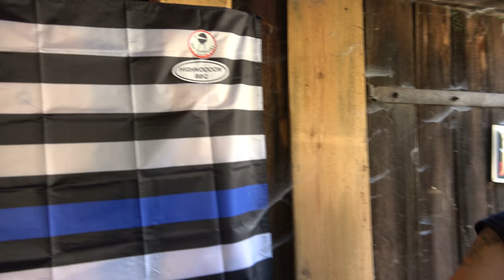Ab in den Osten 4-8.9.21 Teil 2 - Der Grilljunky unterwegs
Bei Big Tuck's BBQ war es schon sehr "flüssig". 😬🙄🥴🥴🥴